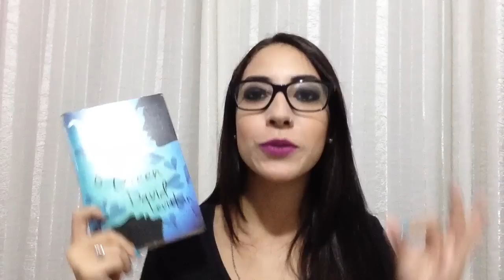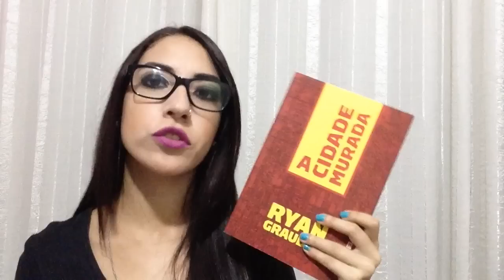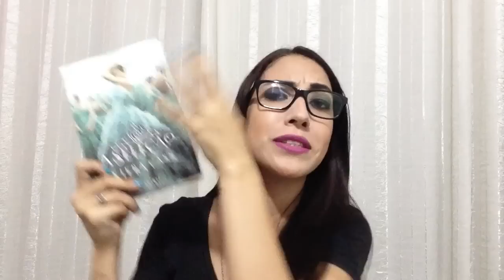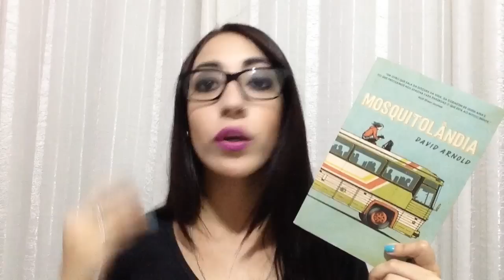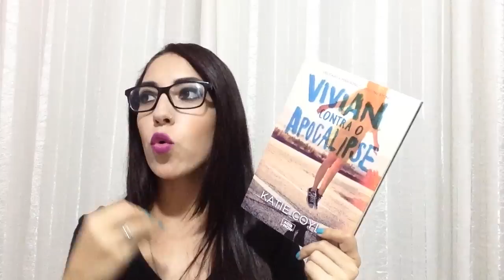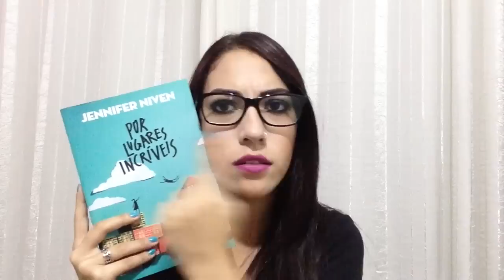LIVROS QUE DEVERIAM VIRAR FILMES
Se tem uma coisa que eu adoro fazer é passear ao shopping e depois assistir um mega filme que esteja passando no cinema. Eu sou completamente apaixonada por seriados e filmes e logicamente livros (meio nerd? talvez!) então mostrei pra vocês nesse vídeo sobre livros que eu gostaria muito que virassem filmes para eu poder assistir comendo pipoca e me emocionando com cada personagem e cada adaptação que seria feia sobre eles.

LIVROS MENCIONADOS:
Legend - Marie Lu
Will & Will - John Green e David Levitan
Todo Dia - David Levitan
A Cidade Murada - Ryan Graudin
Lua de Larvas - Sally Gardner
A Seleção - Kiera Cass
Mosquitolândia - David Arnold
Ela não é Invisível - Marcus Sedgwick
Vivian Contra O Apocalipse - Katie Coyle
Por Lugares Incríveis - Jennifer Niven

minha lista de livros desejados: